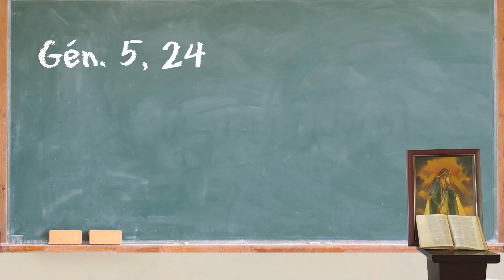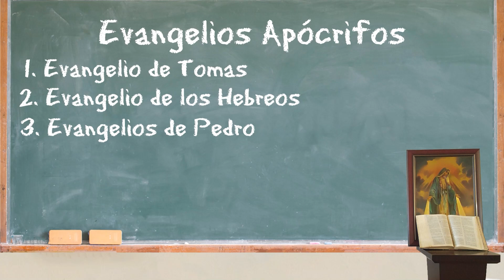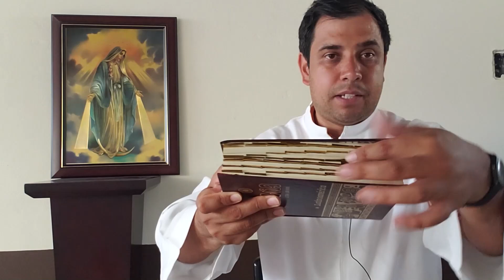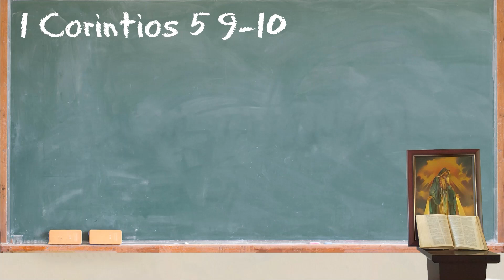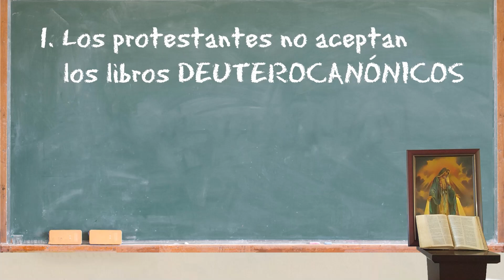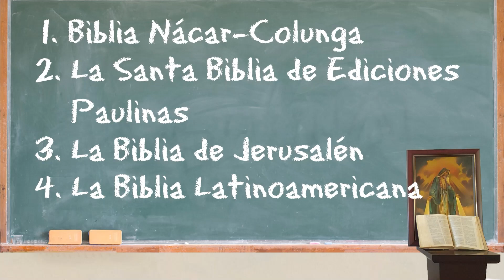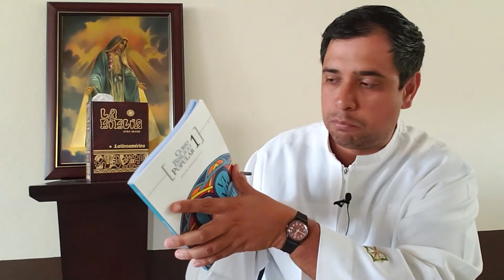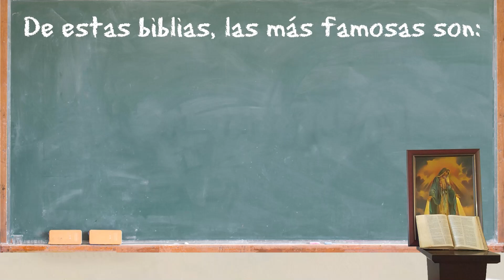Lecciones Bíblicas - Temporada 1 - Bloque 5 - Padre Arturo Cornejo